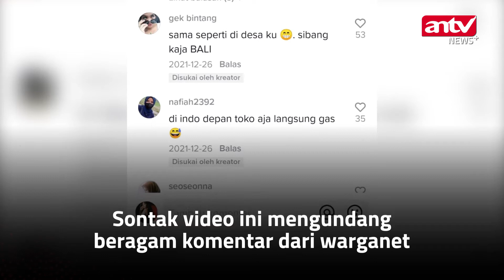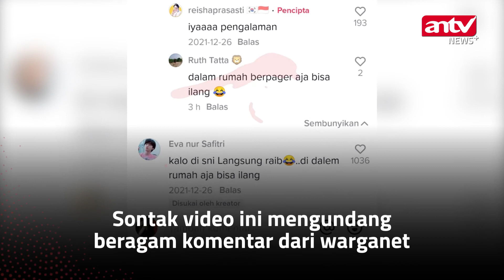Kesaksian WNI yang Kaget Lihat Kebiasaan Warga Korsel Taruh Kunci di Motor | ANTV NEWS+ MINUTE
ANTV NEWS+ - Seseorang Warga Negara Indonesia (WNI) yang tinggal di Korea Selatan merasa kaget melihat kejadian yang tidak biasa. Hal ini terjadi karena kebiasaan warga membiarkan kuncinya masih tergantung di motor.